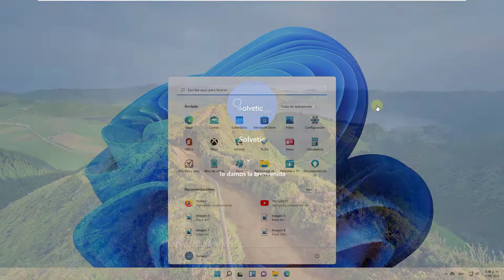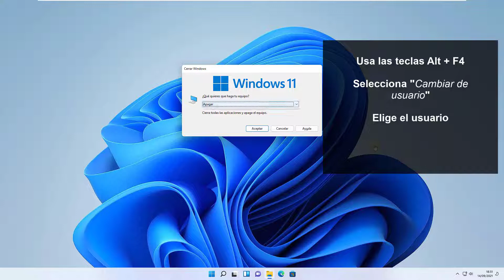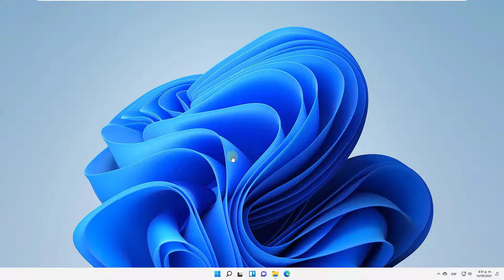🧑🏻‍🦱 Cambiar a Otro Usuario Windows 11 ✔️ Entre cuentas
Solvetic te enseña cómo CAMBIAR A OTRO USUARIO WINDOWS 11 entre cuentas. 𝗬 𝗦𝗜 𝗤𝗨𝗜𝗘𝗥𝗘𝗦 𝗦𝗔𝗕𝗘𝗥 + 𝗗𝗘 𝗪𝟭𝟭

Cómo cambiar de una cuenta a otra en Windows 11. Te explicamos cómo puedes cambiar de usuario en Windows 11 entre cuentas diferentes. Te explicamos varías forma como: como cambiar de usuario en Windows 11 con el teclado y como cambiar usuario Windows 11 pantalla de bloqueo, entre otras.

 》CAPÍTULOS《

00:00 Introducción
00:16 Cambiar a otro Usuario Windows 11 desde inicio de sesión
00:32 Cambiar a otro Usuario Windows 11 desde menú Inicio
00:58 Cambiar a otro Usuario Windows 11 desde Pantalla de bloqueo
01:23 Cambiar a otro Usuario Windows 11 desde teclado
01:48 Cambiar a otro Usuario Windows 11 desde menú emergente